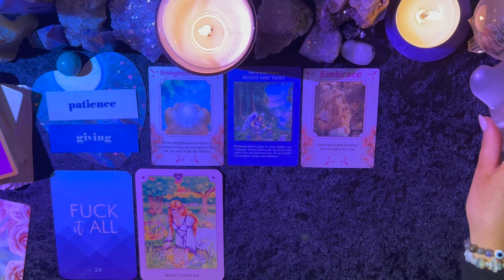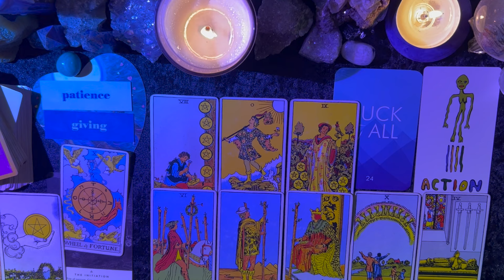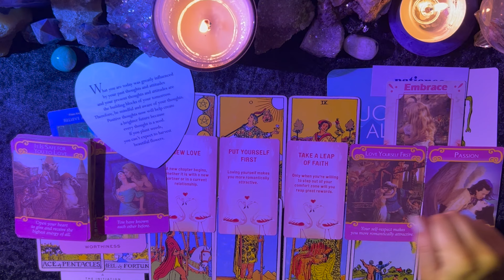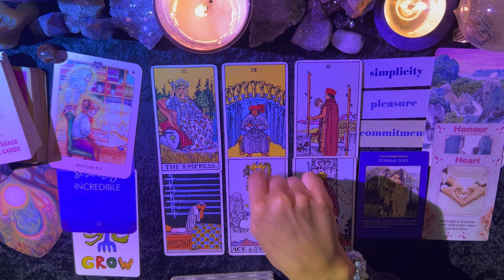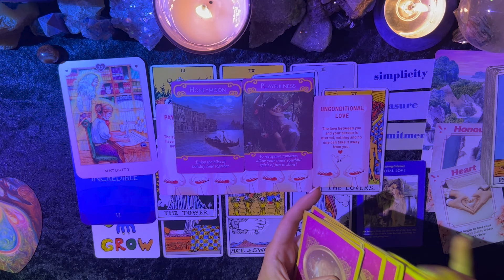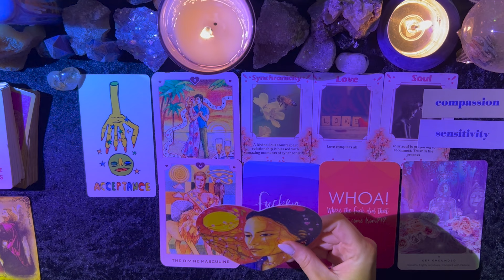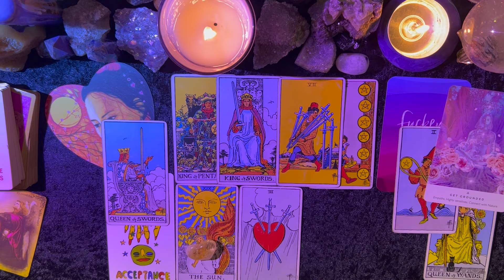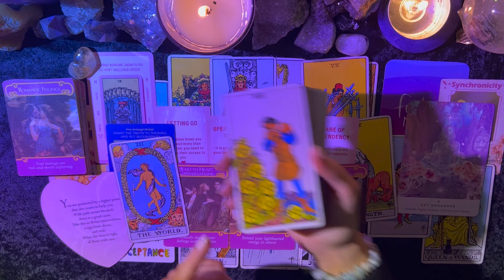💭❣️ What Do You Need To Know About This Connection? 💌🔮 Pick A Card Tarot Love Reading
Welcome! 🐯 In this reading we ask Spirit about the person on your mind (ex/crush/partner/soulmate/twinflame/karmic/romantic interest) and see whatever it is that you need to know about this connection. It's a little like a mystery love reading, with the guidance you need... Love advice & guidance from your Spirit Team! Enjoy besties 🔮✨

This is a general energy reading so please discern which parts resonate with you & don’t let the rest take from you!
🫶 DECKS I USE:
If you are inspired by any of the cards I use, and purchase any of my recommendations I will receive a small commission - thank you so much for using my link!

💞 Thank you to everyone who has shown their support. It helps this channel so much & I am super grateful, you guys are the best!

While tips/donations are not necessary, if you would like to show some love to this channel you can do so by leaving a tip, or purchasing from my Wishlist.

🎁 Amazon Wishlist:

NOW TAKING PRIVATE READING BOOKINGS 🌟✅
I'm excited to read for you!

🌅 TIMESTAMPS 🌅
00:00 Intro
01:38 1. Amazonite
30:40 2. Tigers Eye
57:47 3. Citrine

Please beware of scammers or people pretending to be me, I will never reach out to you first for a reading on any social media platform‼️